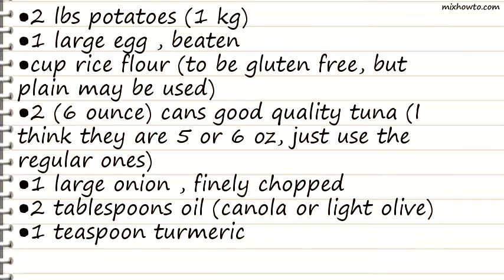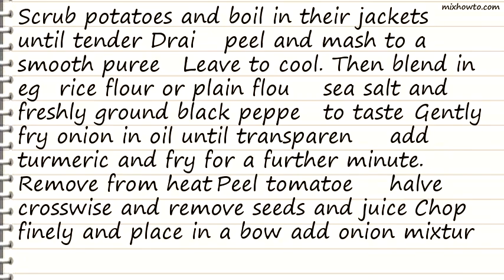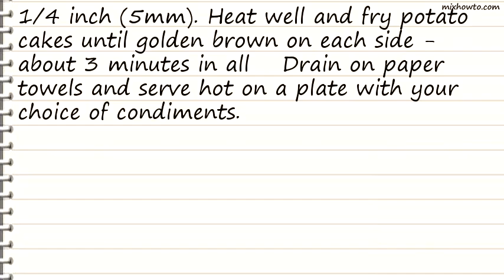Recipe Potato Cakes With Tuna Filling (Batata Charp)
INGREDIENTS:
●2 lbs potatoes (1 kg)
●cup rice flour (to be gluten free, but plain may be used)
●2 (6 ounce) cans good quality tuna (I think they are 5 or 6 oz, just use the regular ones)
●2 tablespoons oil (canola or light olive)
●1 teaspoon turmeric
●2 large ripe tomatoes
●cup finely chopped parsley
●sea salt